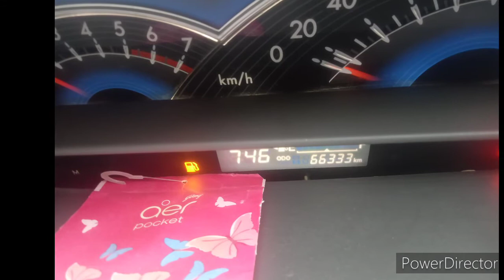TOYOTA ETIOS VD | Second hand Car Market In prayagraj | Used Car For Sale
MAKE- TOYOTA ETIOS VD
 MODEL- 2014 DEC
KM- 66000/
OWNER- 1ST
 PRICE- 5,00000/- LAKH
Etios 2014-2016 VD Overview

BHP: 67.05 Bhp

Transmission: Manual

Top Features

Power Windows Front

Key Specifications of Toyota Etios 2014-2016 VD

ARAI Mileage23.59 kmplCity Mileage20.32 kmplFuel TypeDieselEngine Displacement (cc)1364Max Power (bhp@rpm)67.05bhp@3800rpmMax Torque (nm@rpm)170Nm@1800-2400rpmSeating Capacity5TransmissionTypeManualBoot Space (Litres)595Fuel Tank Capacity45.0Body TypeSedan

Key Features of Toyota Etios 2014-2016 VD

BHP: 67.05 Bhp

Transmission: Manual

Top Features

Power Windows Front

Top Features

Power Windows Front

Power Windows Rear

Wheel Covers

Multi-function Steering WheelPower Adjustable Exterior Rear View MirrorTouch ScreenAutomatic Climate ControlEngine Start Stop ButtonAnti Lock Braking SystemAlloy WheelsFog Lights - FrontFog Lights - RearPower Windows RearPower Windows FrontWheel CoversPassenger AirbagDriver AirbagPower SteeringAir Conditioner

Toyota Etios 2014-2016 VD Specifications

Engine TypeD-4D Diesel EngineDisplacement (cc)1364Max Power67.05bhp@3800rpmMax Torque170Nm@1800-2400rpmNo. of cylinder4Valves Per Cylinder2Valve ConfigurationSOHCFuel Supply SystemCRDiTurbo Charger

Comfort & Convenience

Power SteeringPower Windows-FrontPower Windows-RearAir ConditionerHeaterAdjustable Steering

Engine TypeD-4D Diesel EngineDisplacement (cc)1364Max Power67.05bhp@3800rpmMax Torque170Nm@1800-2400rpmNo. of cylinder4Valves Per Cylinder2Valve ConfigurationSOHCFuel Supply SystemCRDiTurbo ChargerSuper ChargeTransmissionTypeManualGear Box5 SpeedDrive TypeFWD

Fuel & Performance

Fuel TypeDieselMileage (ARAI)23.59Fuel Tank Capacity (Litres)45.0Emission Norm ComplianceBS IVTop Speed (Kmph)170

Front SuspensionMacPherson StrutRear SuspensionTorsion BeamSteering TypePowerSteering ColumnTiltSteering Gear TypeRack & PinionTurning Radius (Metres)4.9 metersFront Brake TypeVentilated DiscRear Brake TypeDrumAcceleration13.9 Seconds0-100kmph13.9 Seconds

Dimensions & Capacity

Length (mm)4265Width (mm)1695Height (mm)1510Boot Space (Litres)595Seating Capacity5Ground Clearance Unladen (mm)174Wheel Base (mm)2550Kerb Weight (Kg)990No of Doors4

Comfort & Convenience

Power SteeringPower Windows-FrontPower Windows-RearAir ConditionerHeaterAdjustable SteeringAutomatic Climate ControlAir Quality ControlRemote Trunk OpenerRemote Fuel Lid OpenerLow Fuel Warning LightAccessory Power Outlet

RadioAudio System Remote ControlSpeakers FrontSpeakers RearIntegrated 2DIN AudioUSB & Auxiliary input

Anti-Lock Braking SystemBrake AssistCentral LockingPower Door LocksChild Safety LocksAnti-Theft AlarmDriver AirbagPassenger Airbag